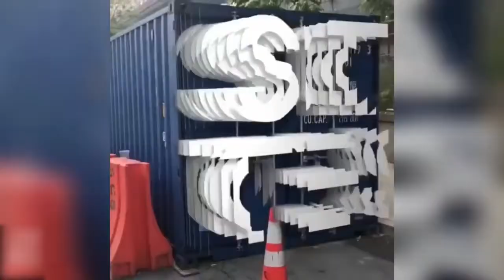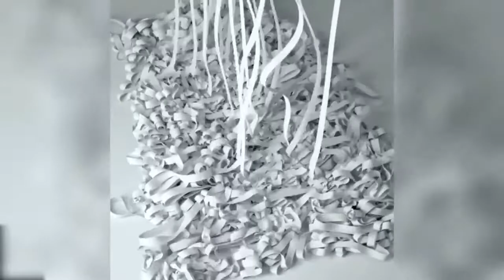TRY NOT TO GET SATISFIED ! 😍